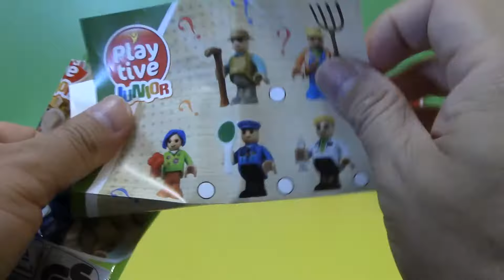unpack Playtive junior figure - sammelfigur Playtive Juniorfigur auspacken (01567)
unpack Playtive junior figure - sammelfigur
Playtive Juniorfigur auspacken